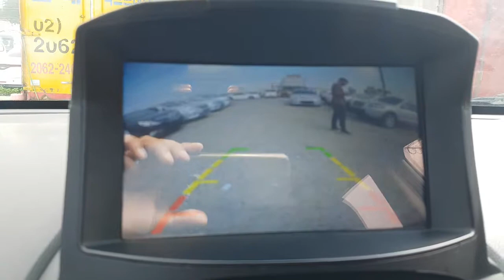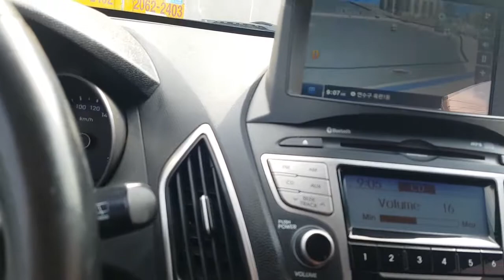TUCSON DIESEL ANO 2011 AUTOMATICA 4X2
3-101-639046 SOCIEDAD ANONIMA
150 metros al este del Centro Comercial Guadalupe, frente de POPEYES.
Guadalupe, San Jose, Costa Rica.